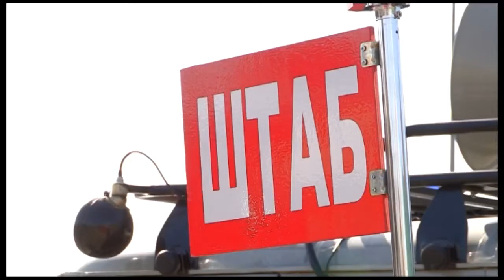Учения по ЧС прошли в Шымкенте